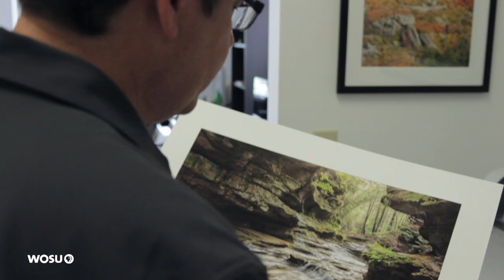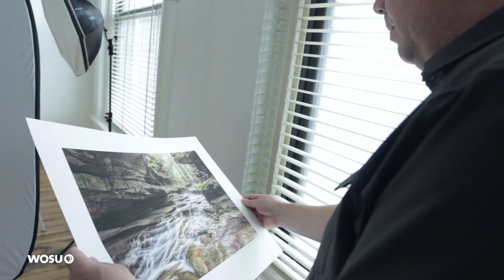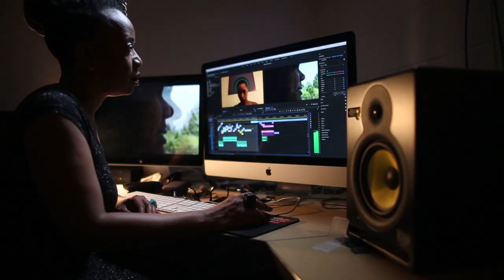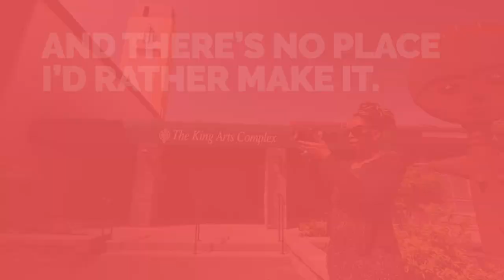FULL EPISODE: Handmade Dolls, Hidden Mothers, Makeup Tips For Zombies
Columbus artist and doll maker Amber Groome says she both loathes and adores each of her hand-made figurines.

Plus we explore a doll museum in Worthington; a 19th-century photo trick that exposed some “hidden mothers,” makeup tips for zombies, and it’s a great season for nature photography with Rick Buchanan.